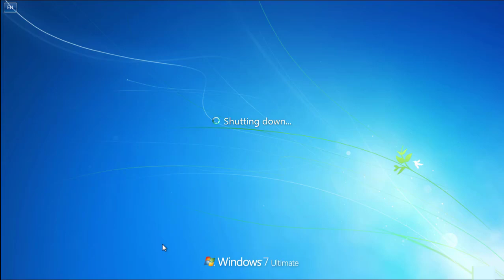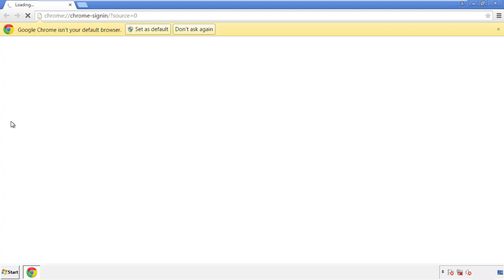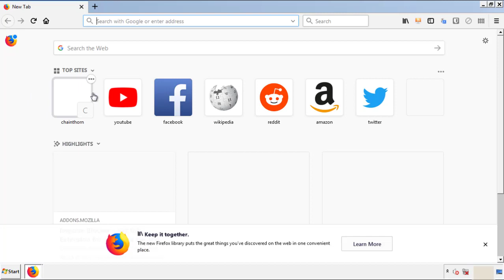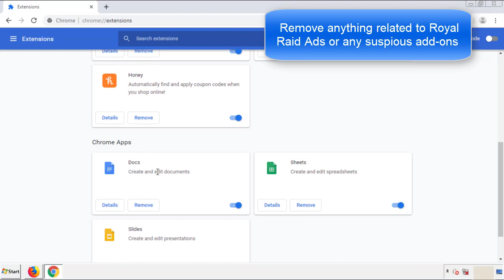Remove Royal Raid Ads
This video will show you how to remove the Royal Raid Ads from your computer. If you still need help we have a detailed guide to help you with all the steps